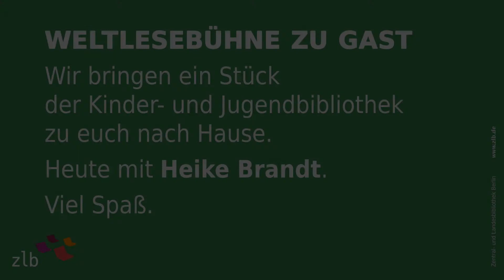Junge Weltlesebühne | Heike Brandt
Heike Brandt stellt ihren Beruf und das von ihr übersetzte und mitgeschriebene Buch "Henni & Leo" von Elisabeth Honey & Heike Brandt vor. Empfohlen ab der 4. Klasse.

Gefördert aus Mitteln des Berliner Senats, Projektförderung Literatur